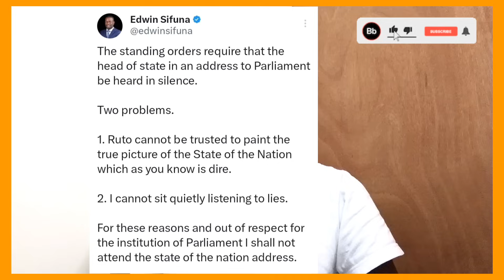Tensed William Ruto As UDA & Azimio MPs Boycott To State Of Nation Address LEAKS Before His Address.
BONFACE'S DREAM is a leading political analysis channel in KENYA.